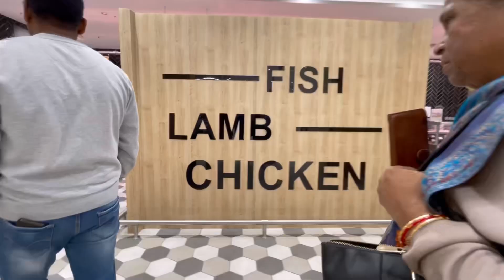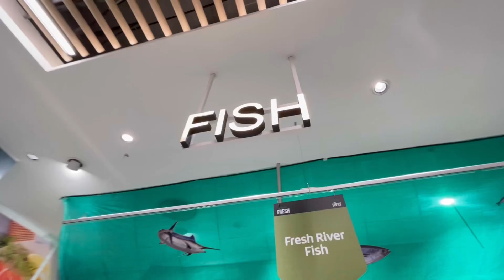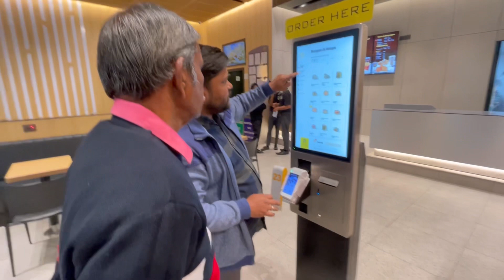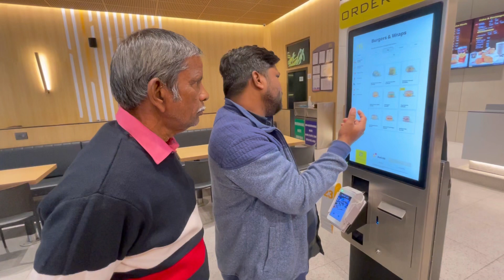Explore Sea Foods in Lulu Hypermarket | What's This McDonald's Self Order Machine?lulumalllucknow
Explore Sea Foods in Lulu Hypermarket | What's This McDonald's Self Order Machine?